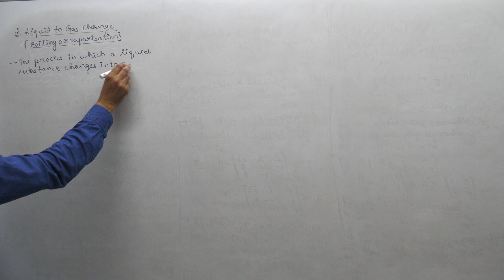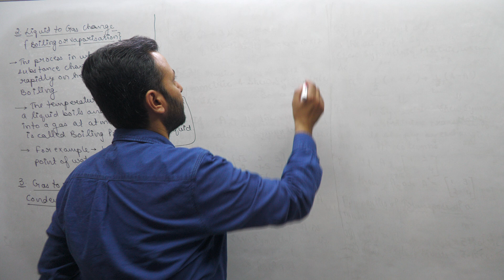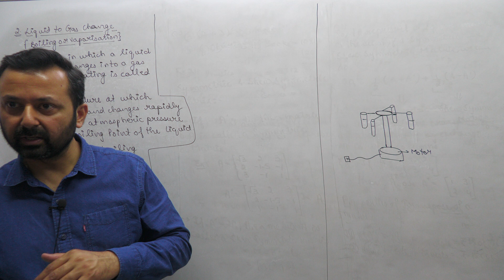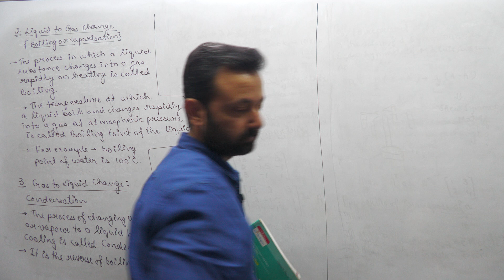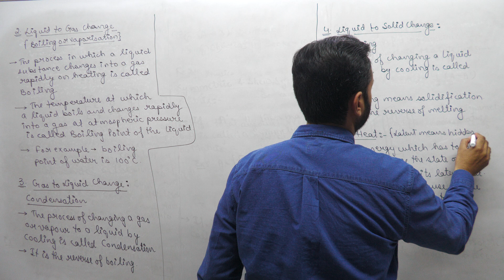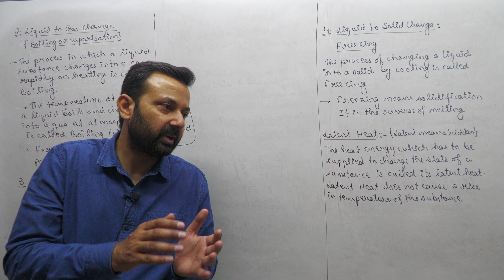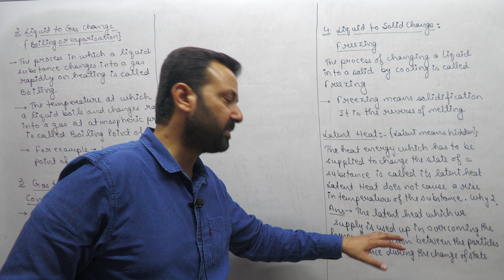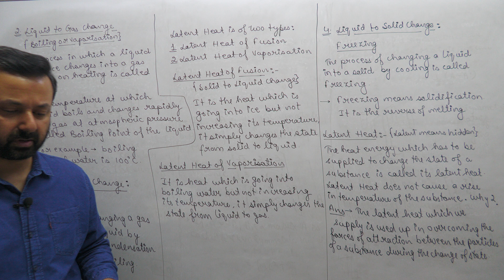Class IX Chemistry 15th Apr, 23 (Matter in Our Surroundings)